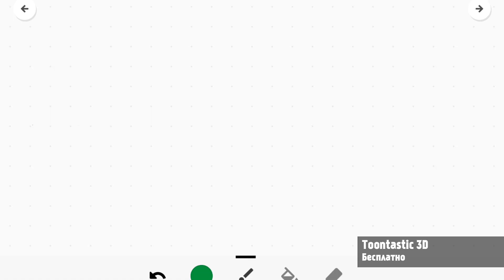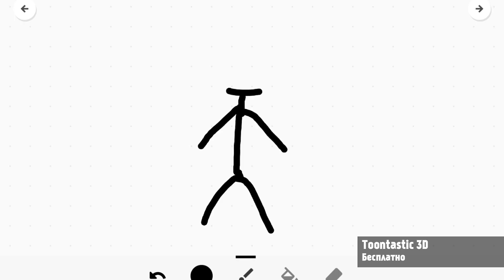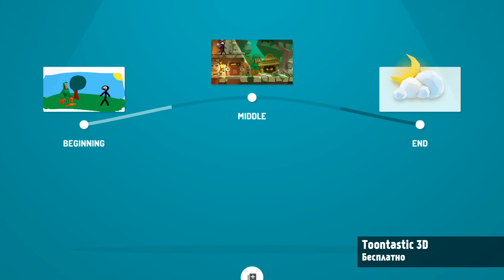КАК СДЕЛАТЬ МУЛЬТИК?! - TOONTASTIC 3D НА АНДРОИД/iOS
Как сделать мультик? Этот вопрос хоть раз да помещал вашу голову. Хочу представить вам Toontastic 3D - это новый инструмент от Google, который позволит вам сделать свой собственный мультфильм. Приложение полностью бесплатно и не содержит внутри себя никаких встроенных покупок и рекламы. Toontastic 3D создан Google с целью развития детского творчества и прививания детей к созиданию. Буквально с самого начала приложение рассказывает и наглядно показывает основные принципы создания сценария. Вы можете выбрать один из трех типов - Short Story, Classic, & Science Report. В принципе кроме названия основных пунктов они ничем не отличаются. Каждый из создаваемых мультфильмов может содержать не более 7 сцен. Для каждой сцены вы сможете выбрать свои декорации. Это могут быть как уже готовые, так и ваши собственные, которые вы нарисуете с помощью встроенного графического редактора. Тоже самое касается и персонажей, вы можете использовать уже готовых, либо нарисовать своего, при этом он будет автоматически переделан из 2D в 3D.